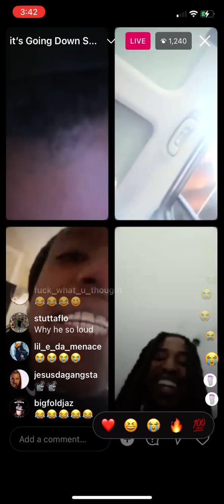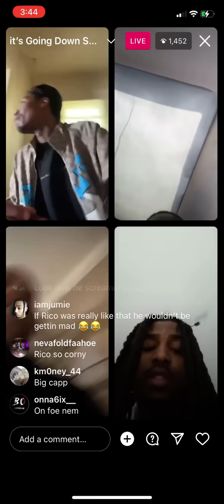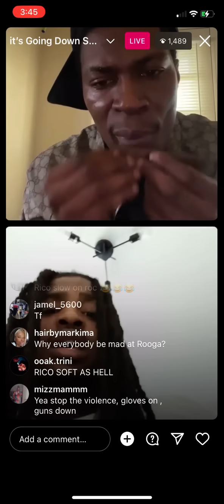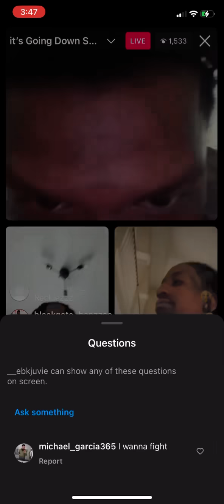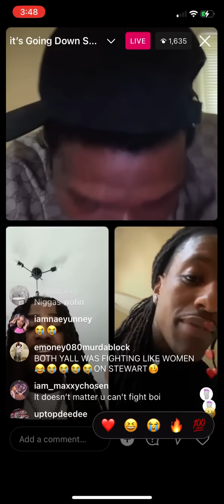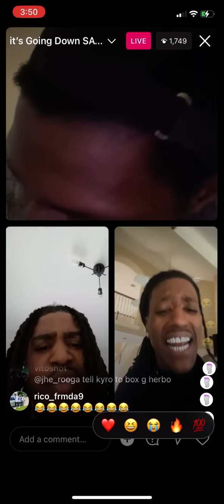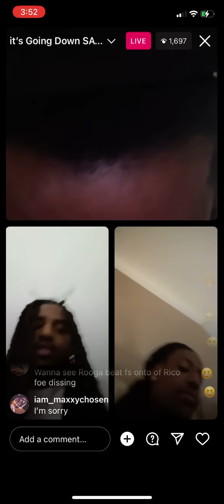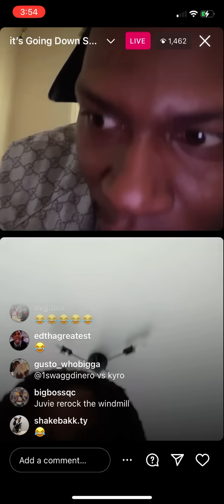#🥤🌍 ‘Di☮️PEACE N’CHIRAQ😈’ RICO RECKLEZZ📶 + JHE ROOGA✡️ On IG Live❗️